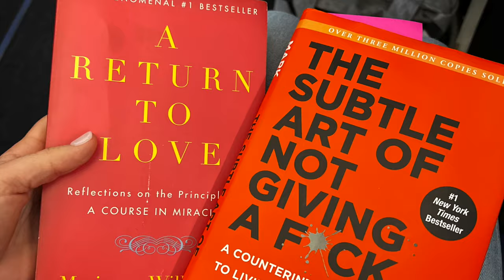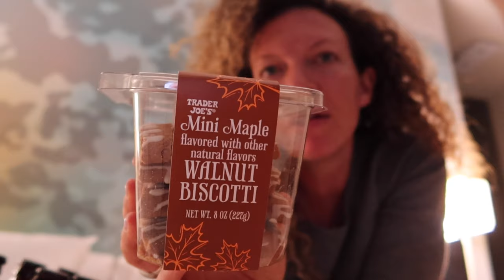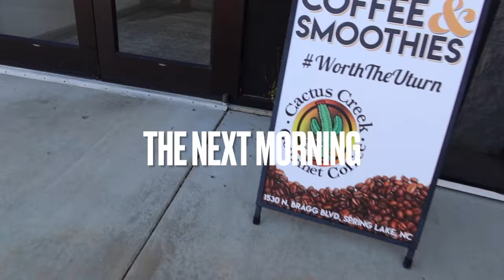My First Military Ball | What To Expect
This is my very first military ball EVER and let me tell you... I learned a few things... SO! If you're planning out your next ball or your first one ever, I hope this video can help.

Follow me as I fly out to North Carolina to meet my boyfriend Vito for his Army ball.

-Tina:)